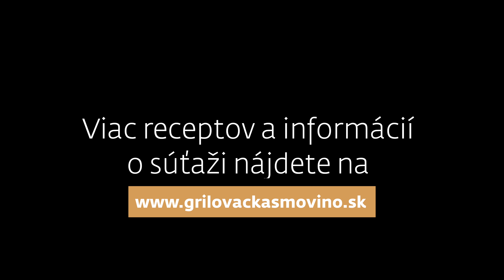Recept: Grilovaný losos v cviklovej šťave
PRIDAJTE NA STRÁNKU váš obľúbený recept na grilovanie, kde jednou z ingrediencií bude víno a zapojte sa do SÚŤAŽE o grilovačku so šéfkuchárom pre 6 ľudí vo vinárstve MOVINO, spojenú s degustáciou vín MOVINO a ubytovaním na 1 noc v PENZIÓNE U VINÁRA!
Okrem toho, každý týždeň (5x) žrebujeme výhercu darčekového koša MOVINO.

Ingrediencie:
Losos
Kôpor
Koriander
Sezam
Brandy
Pak choi
Cherry paradajky
Citrón
Cviklová šťava
Ružové víno Movino

1.Losos si marinujeme 24hodín v cviklovej šťave, kôpri, cukru, v ružovom víne Movino, citrónovej šťave, citrónovej kôre a soli, aby sme získali krehkosť, tým pádom nám príprava na grile nebude dlho trvať. Vždy, keď ideme grilovať alebo vyprážať lososa, dávame ho kožou dole na 3-4min, aby nám vo vnútri ostal ružový a šťavnatý.
2. Ako prílohu si pripravíme grilované cherry paradajky a Pak choi, čo je čínska kapusta. Na preliv k lososovi použijeme koriandrové pesto so sezamom a brandy. Obe suroviny sa hodia k rybe a majú výraznú chuť a vôňu.
3. Pak choi negrilujeme dlho, pretože chceme, aby nám ostal chrumkavý.
4. Pri servírovaní si na tanier poukladáme hráškové výhonky, polejeme ich koriandrovým pestom. Pak choi si na tanieri prekrojíme, posolíme, polejeme ho olivovým olejom a kto má rád cesnak, môže ho ním pokvapkať. Ďalej poukladáme cherry paradajky a na koniec pridáme lososa poliateho koriandrovým pestom. Ak si nie ste istý, či je vo vnútri hotový, môžete si ho pred podávaním nakrojiť.